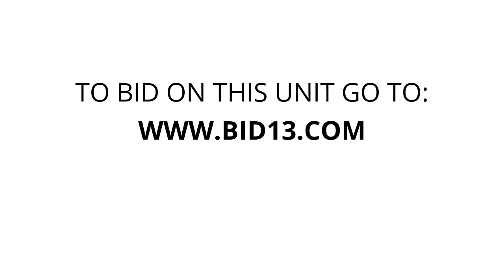AAAA Self Storage - Store 78 - Unit 154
In this unit you can spot what looks like a patio table, some boxes, and misc items